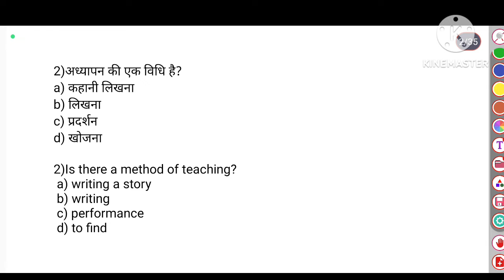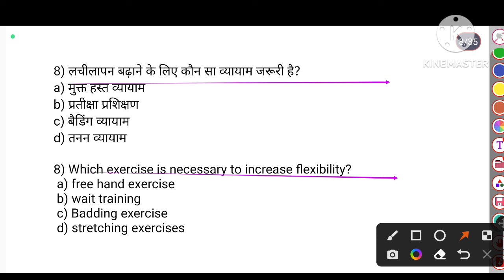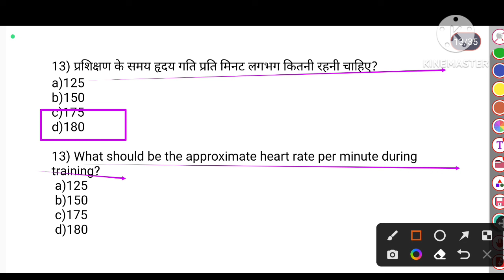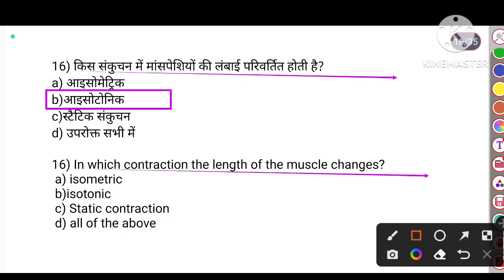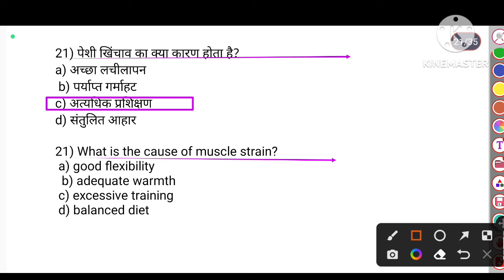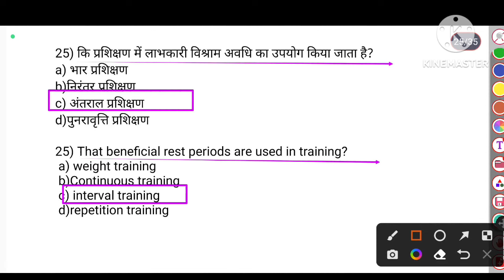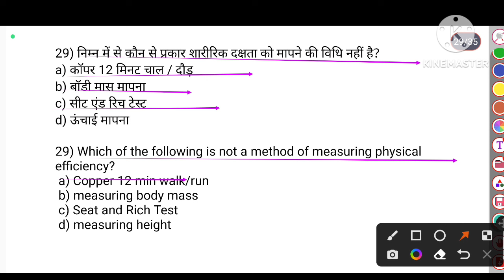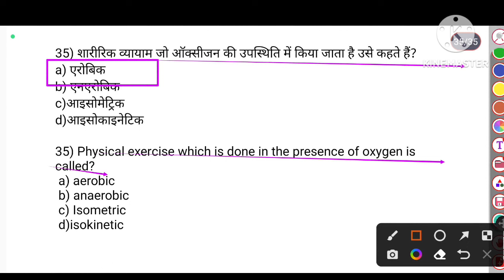Sport training in physical education important MCQs/BPSC TGT(BIhar TGT)2023/teaching method/TGTPGT/